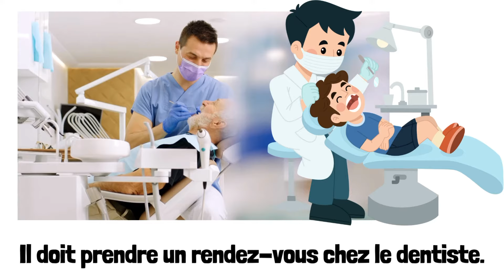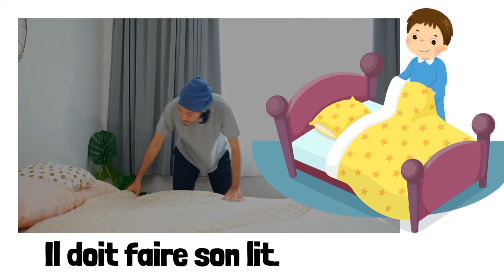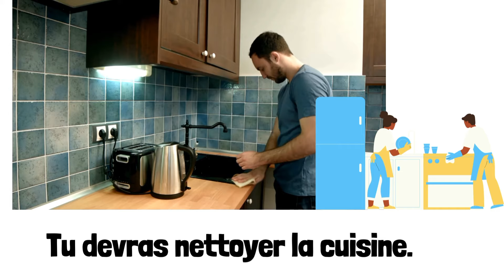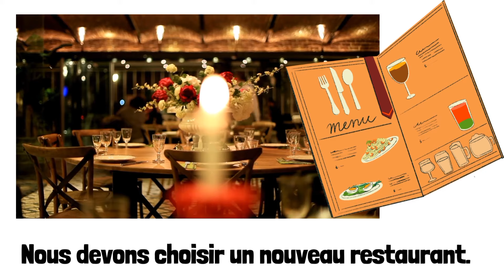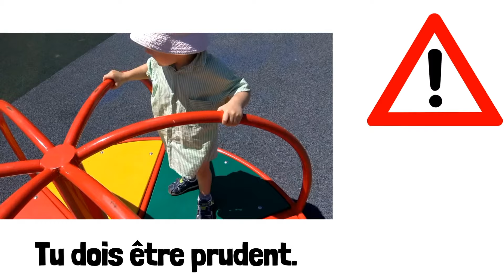Apprendre 40 phrases avec le verbe devoir. Apprendre à s'exprimer en français facilement.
dormir# manger se laver#se sécher#se lever#sauter#couper# offrir#couper#grimper# escalader# boire#jouer# pleurer#rire# chanter#danser#se doucher# se brosser# lire#écrire#couper#colorer# peindre#broder#tailler# éplucher#s'habiller # se déshabiller# construire#conduire# embrasser#courir # s'asseoir#